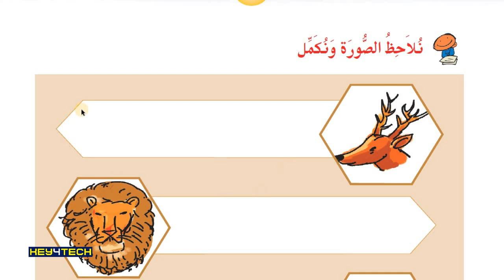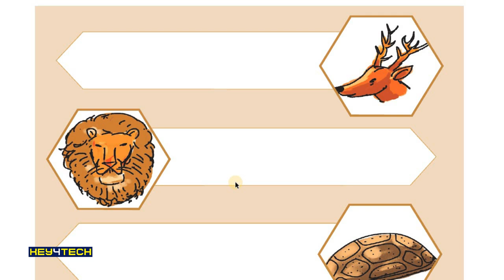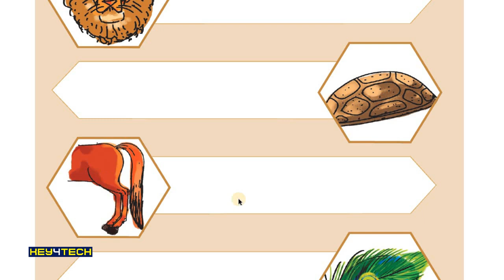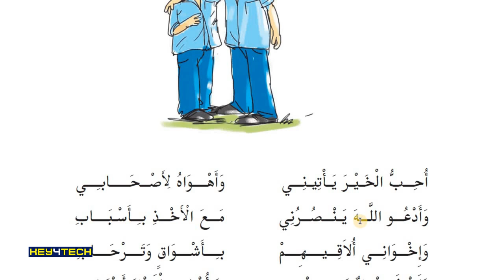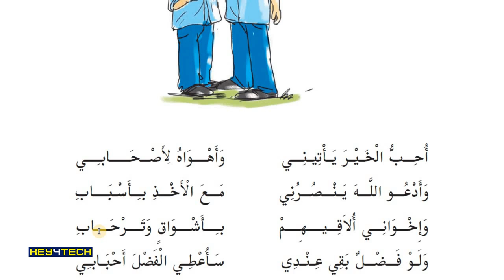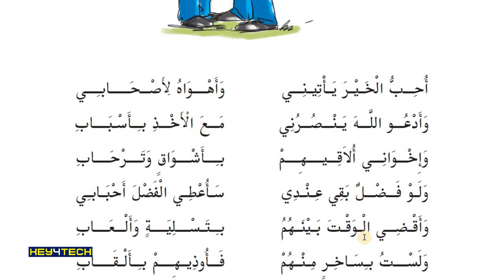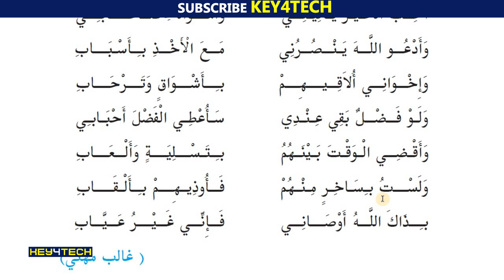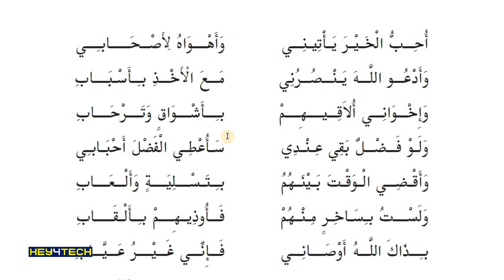6th Std Arabic Guide | الصديق المخلص എന്ന പാഠഭാഗം Part 1 - Page 19 | Arabic Online Class